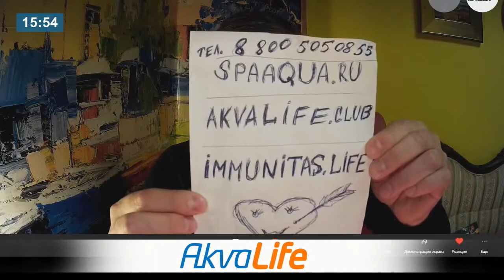🤝Петрович хочет отдарсонвалить Антона! 🏢Открытие нового магазина в Москве!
📣Прямой эфир на радио Комсомольская Правда!
Мы единственная компания в России, которая предлагает свою продукцию на тестовый период – 3 месяца!
Доверяй, но проверяй! Если за этот период наша продукция вам не поможет, Вы сможете вернуть её нам и получить свои деньги назад.
Мы обещаем Вам всего две вещи: или РЕЗУЛЬТАТ или ВОЗВРАТ денег.

НАШИ МАГАЗИНЫ:
🚩Москва, Ул. Большая Семеновская, 49А
ТЦ «Семеновский пассаж-Мир обуви», 2 этаж.
🚩Санкт-Петербург, ул. Ефимова, д. 4А
«Мир», 1 этаж, офис 200.
🚩Рига, ул. Гертрудес 64.